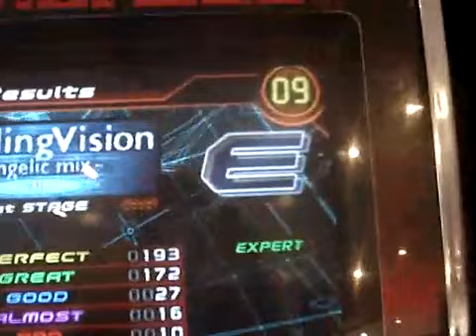►►FAILING WITH STYLE - Lets Play Dance Dance Revolution KINDA (w/ Blastphamous )